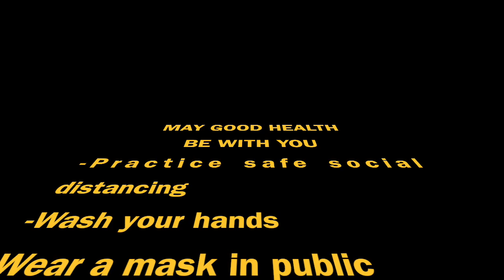Star Wars COVID-19 Mask PSA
What happens when Darth Vader orders food for delivery during the COVID-19 Pandemic?
Larissa Lam and Only Won "Kenobi", the hosts of the Love, Discovery and Dim Sum podcast star in this Star Wars-themed PSA promoting safe social distancing practices and other guidelines to help reduce the spread of the coronavirus. We will survive this pandemic together. May good health be with you.